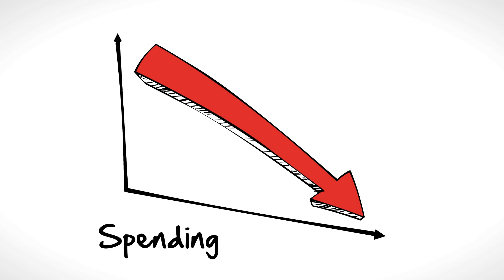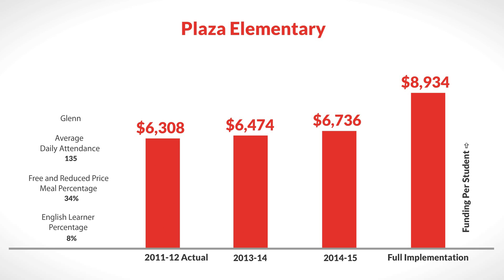LCFF for Plaza Elementary